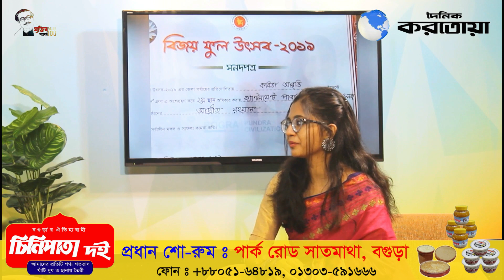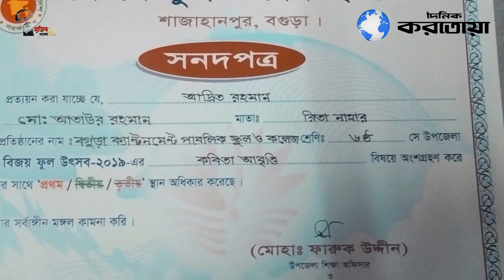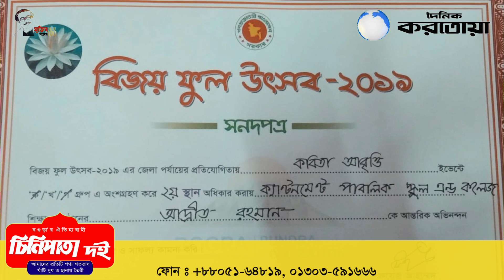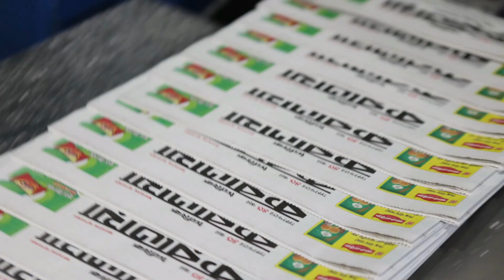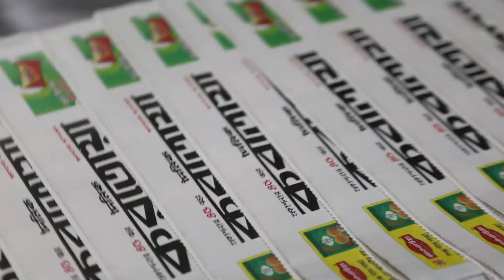“আবৃত্তি না করলে পড়াশোনা হয়না”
সবুজ আসরে আজকের অতিথি
আদ্রিত রহমান
রোদেলা আকাশ
Daily Karatoa